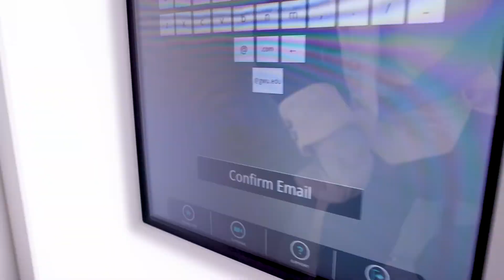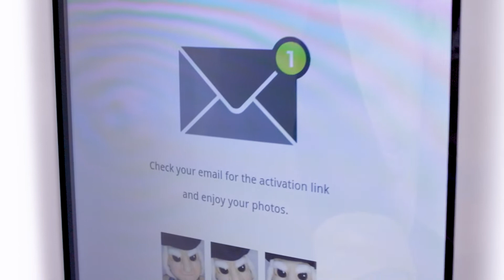The new GW Professional Headshot Booth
Come to the George Washington University Center for Career Services to take your professional-quality headshot in our NEW Professional Headshot Booth!